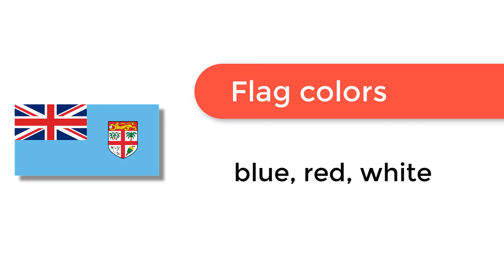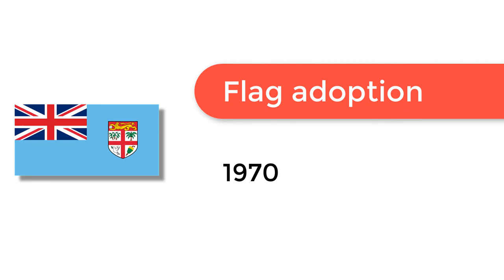Flag of Fiji - 🌍 How to Draw the Fijian Flag - SVG Vector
- Flag of Fiji: Check out how to draw the flag of Fiji. Let’s discover how to draw the national flag of Fiji in a few minutes. Discover the national flags of all the countries in the world.